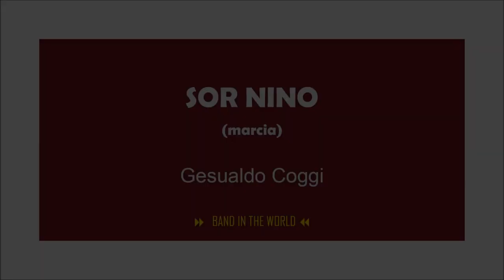SOR NINO (marcia) - Gesualdo Coggi